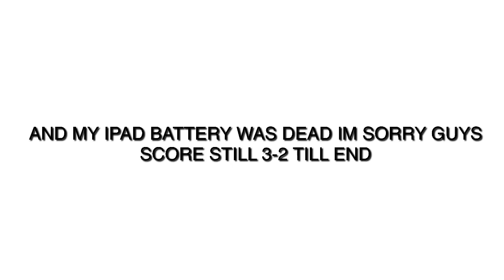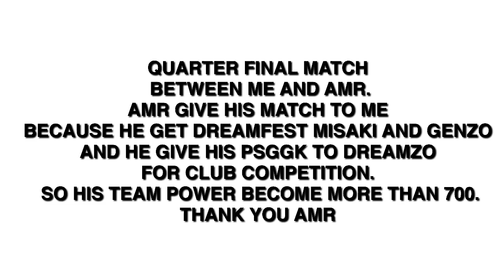PVP NATION CUP GROUP STAGE - SEMIFINAL - Captain Tsubasa Dream Team